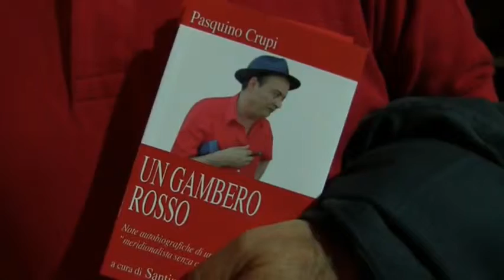Intervista a Franco Arcidiaco - 1° anniversario della scomparsa di Pasquino Crupi